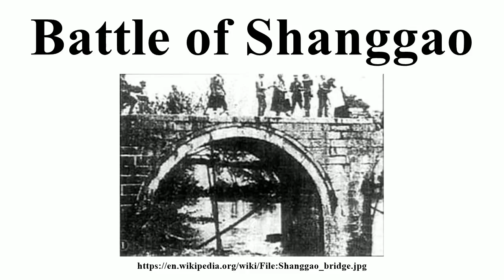Battle of Shanggao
Image-Copyright-Info
Image is in public domain
Author-Info:   Unknown
Image-Copyright-Info